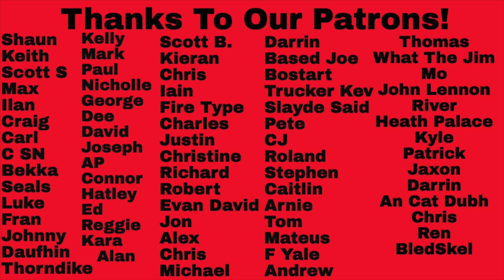Brand New Reaction - Jesus Christ vs The Boy Who Blocked His Own Shot Song Battle! Fantastic!